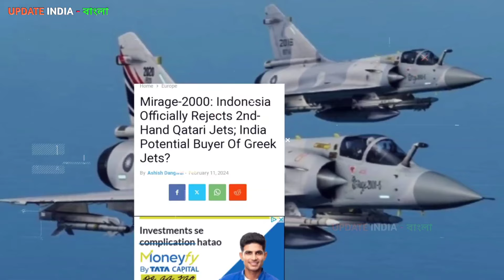যে ভাংড়িকে সবাই বাতিল করছে🤔 সেই ভাংড়ি এখন ভারত নিচ্ছে...?